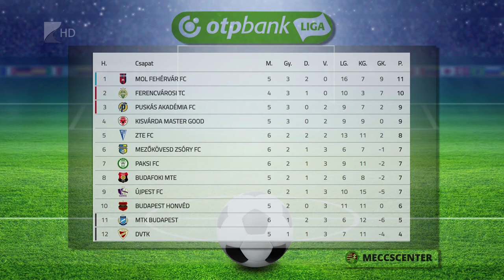Három pont Mezőkövesdről - Kölcsey Tv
Megszerezte harmadik bajnoki győzelmét a kisvárdai futballcsapat. Supka Attila együttese az NB I hatodik fordulójában játszott mérkőzésen 2-1-re nyert Mezőkövesden. A hétvégén nem rendeznek fordulót az élvonalban, a Kisvárda legközelebb október 16-án pénteken hazai környezetben a Ferencváros ellen lép pályára.